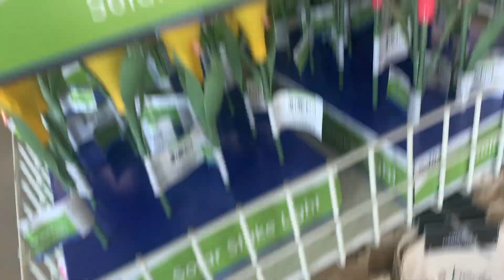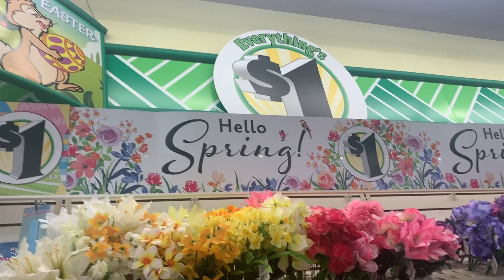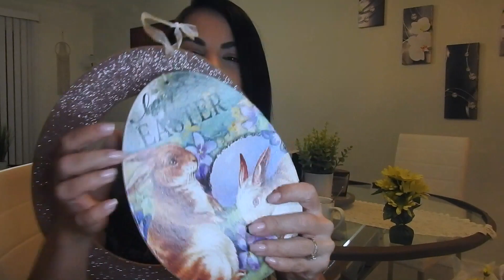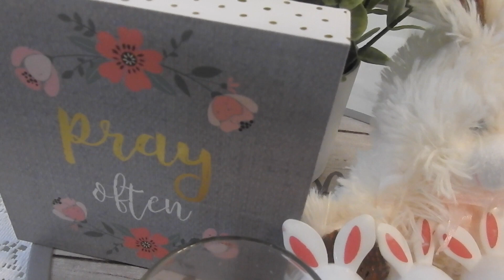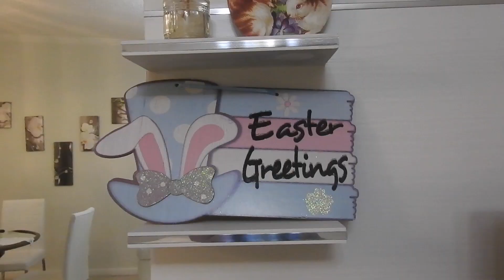Spring & Easter Decor Under $20| Dollar Tree Findings| Decorate with Me on a Budget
Time to decorate together.
Let's go on a trip to the Dollar Tree and see what we find.

You can also check out my Herblaife store to find all the products I consume. I mentioned the fiber in this video, which is great.

Hope you enjoy this vide.

All positivity, NO NEGATIVITY!

love,

Cami